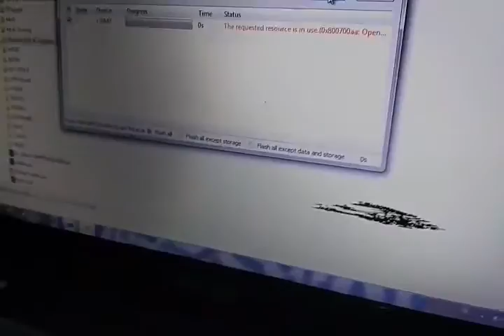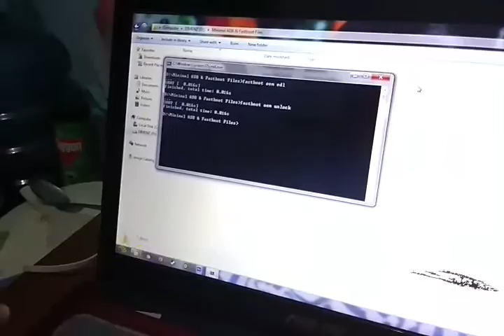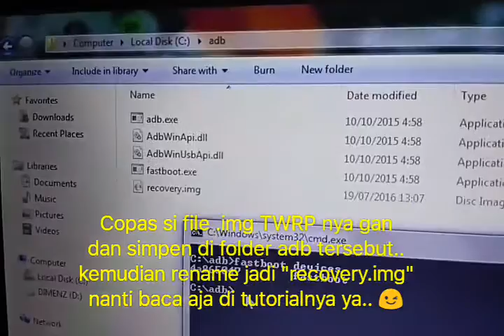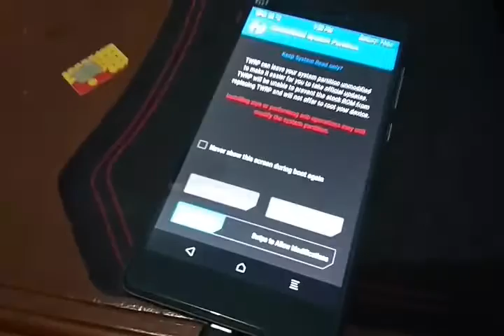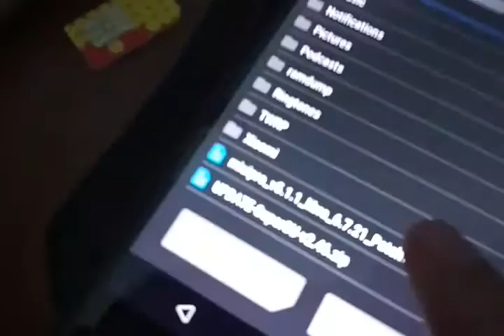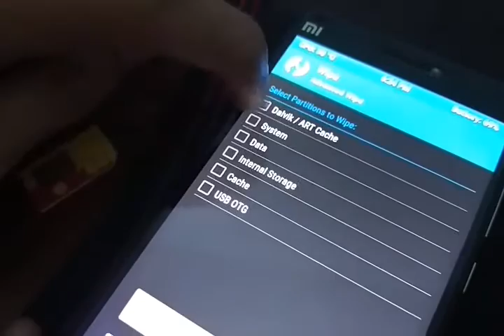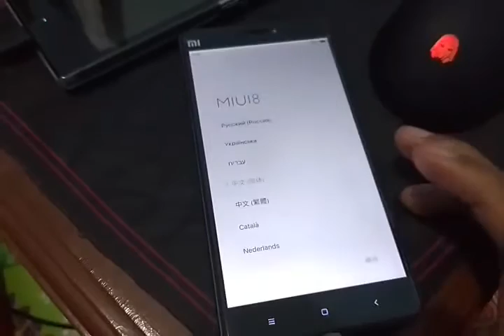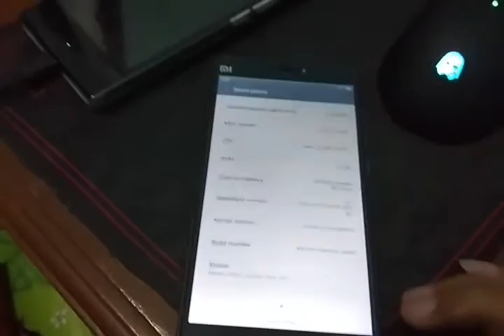TUTORIAL - FIRST SETUP MI4C BY DIMENZ (Bahasa Indonesia)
Saya mau berbagi Tutorial gan, tapi sebelumnya ane minta maaf, ane lupa setting videonya ke HD pas ngerekamnya. Malah pake kualitas SD. hehe.. jadi videonya cuma mentok di 480p
Tapi masih kebaca kan tulisannya??

Jadi video ini berisi tentang apa yang harus (walaupun tidak wajib) dilakukan pertama kali untuk mengoptimalkan MI4C agan.
Seperti:
1. Cara Unlock Bootloader (Tanpa Permisi ke Xiaomi)
2. Cara Pasang TWRP di Mi4C
3. Cara Root Mi4C
4. Cara Instal Custom ROM
5. Pengaturan awal

Cast:
Dimenz - Director, Kameramen, Narator, Editor, Instruktur.. haha..
Ilham - Adik ane sebagai peraga untuk mengeksekusi Mi4C barunya.. haha..

PERHATIAN!!
DWYOR ! ( Do With Your Own Risk)
Dengan mengikuti tutorial ini ane beranggapan agan sudah mengetahui segala resiko dan semua di luar tanggung jawab ane bila terjadi sesutu pada Mi4c agan.

Untuk pertanyaan lain silahkan tulis di komentar..
Tapi saya tidak janji akan membalasnya secara cepat atau fast response, karena saya punya kegiatan lain. :)